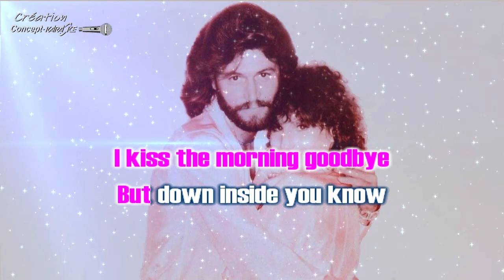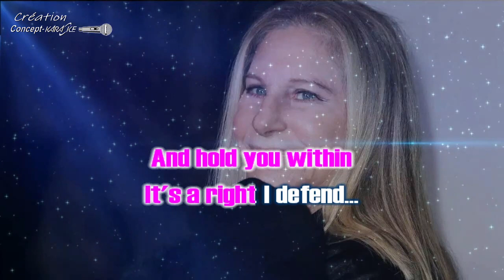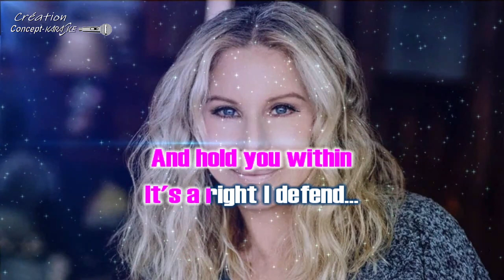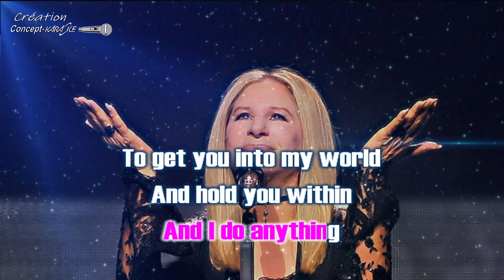Barbara Streisand - Woman in love